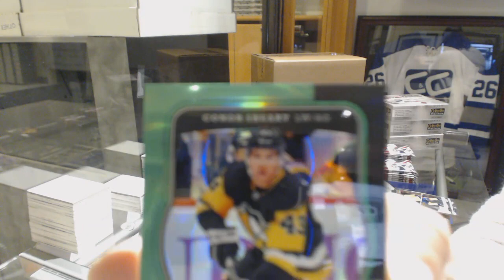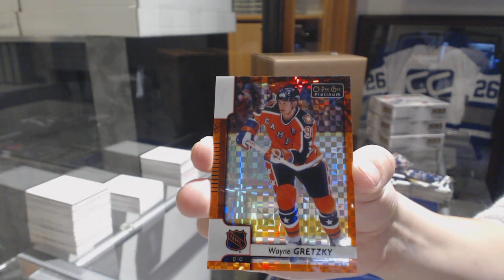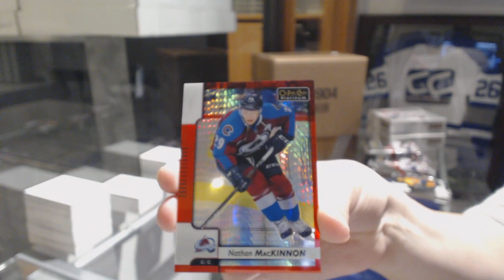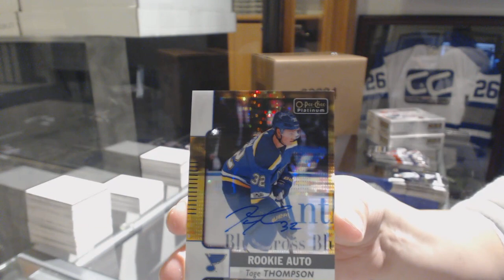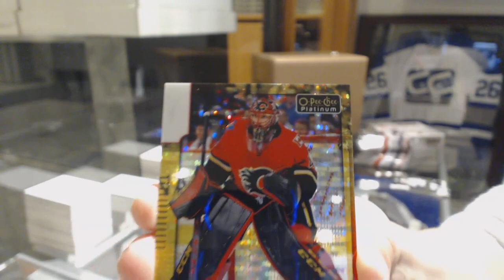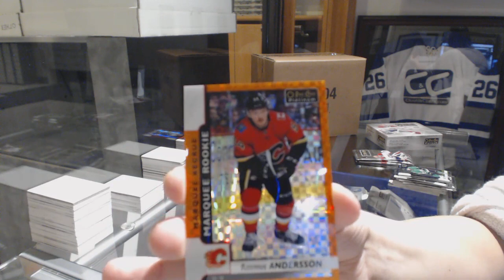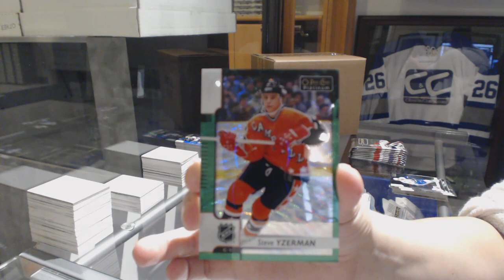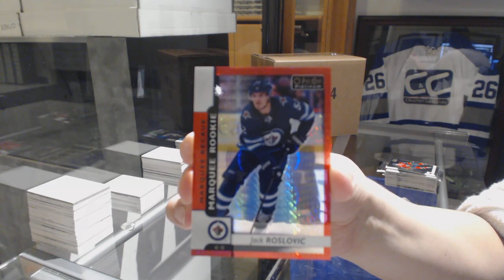17-18 Upper Deck OPC Platinum Hockey 4 Box Break - C&C GB #8843